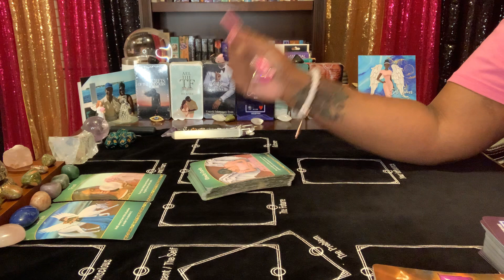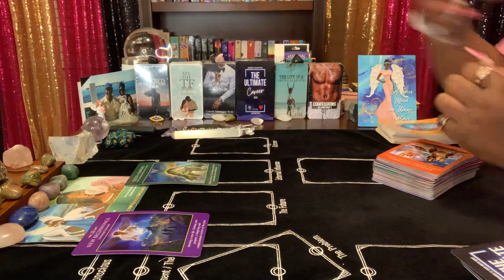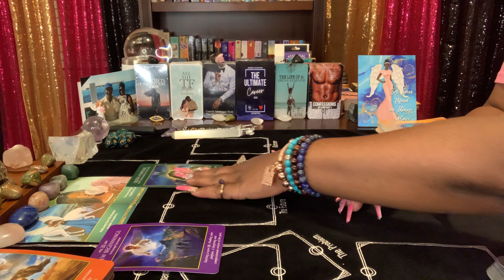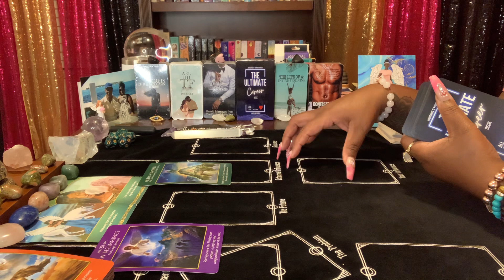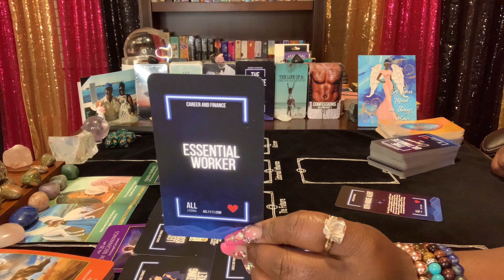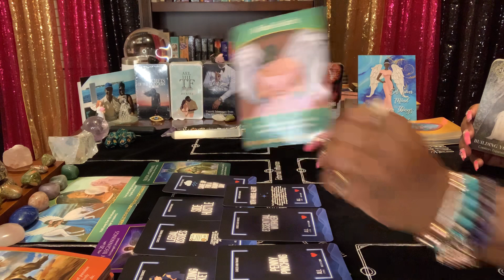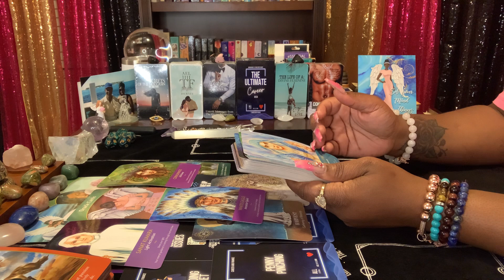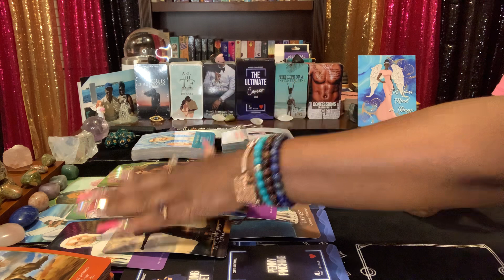Divine Feminine~This is your chance to really tap into your *Spiritual Financial Birthright* DESTINY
NEW CLASS ALERT ♥️📚♥️📚♥️📚♥️📚

BOOK YOUR CLASS TO LEARN *SPIRITUAL ABILITIES & DIVINE FEMININE*  *MASTER CLASS* (2 in 1) WITH ME! ⬇️ 📚 CLICK UNDER BOOKINGS~THEN CLICK➡️CLASS/EVENTS ON THE WEBSITE ⬇️

You are on the cusp of something miraculous. Trust that God and the Angels are one & with you now.

Readings are for * ENTERTAINMENT